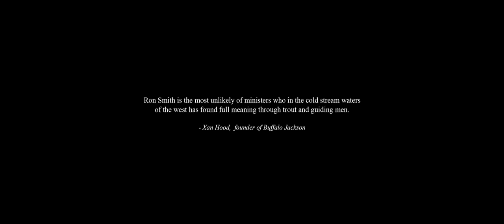Buffalo Jackson Presents: Ron Smith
Ron Smith is the most unlikely of ministers who, in the cold stream waters of the west, has found full meaning through trout and guiding men.

Film Director, Corey Woosley.
Production by 1836 Agency.